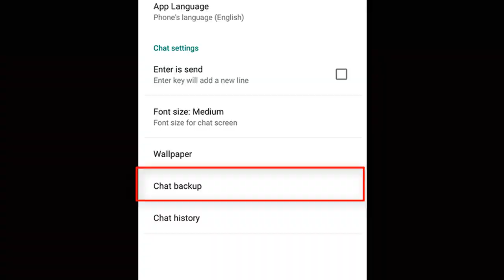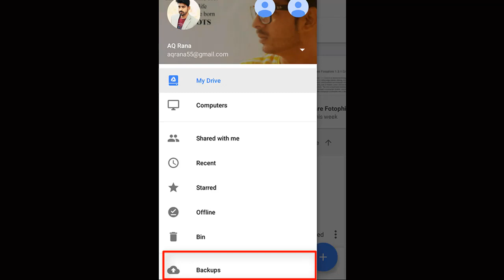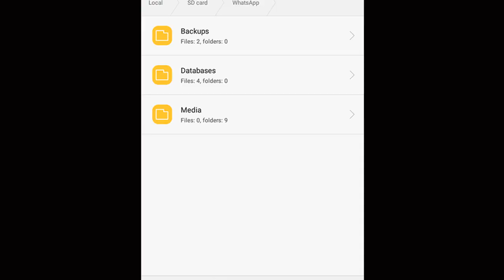Whatsapp Drive Backup Not Working [Fixed] How To Solve Whatsapp Drive Backup Problem | Urdu\Hindi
if you want to watch video tutorial on How To Recover Deleted Whatsapp Messages Without Backup 2020 | 100% Working Method | Urdu / Hindi | (Click Here)

Read Article From Website
1.
Recover Your Whatsapp Deleted Messages Without Any Backup 2019 (New Method)
2.
If you want to recover your Whatsapp deleted messages on iPhone? (Click Here)
3.
If you are facing problem in your restoring backup of your Whatsapp messages. (Click here)
4.
If you click on skip button instead of restoring button while restoring Whatsapp backup. (Click here)
5.
If you reset/format your phone. (Click here)
6.
If there is no any file that is created after the deletion of your Whatsapp messages then (Click here)
7.
If database folder is empty (Click here)
9.
Is all files are created after the deletion of your Whatsapp messages (Click Here)